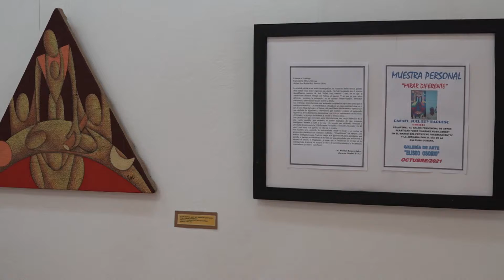Extienden a Baracoa Salón provincial de Artes Plásticas en gtmo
La explosión “Mirar Diferente” del artista de la plástica Yoel Rey Barroso forma parte del Salón Provincial de Artes Plástica en Gtmo que se extiende hasta Baracoa dentro de la jornada por la Cultura Cubana. Desde Primada Visión nos llega el reporte.